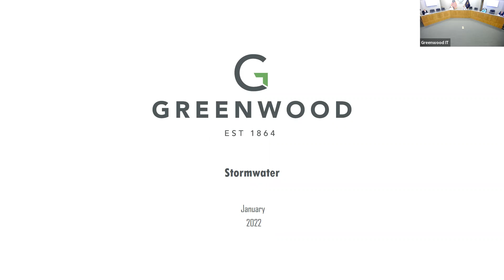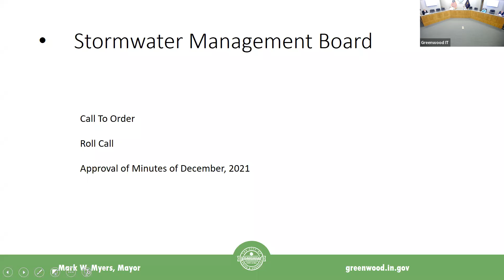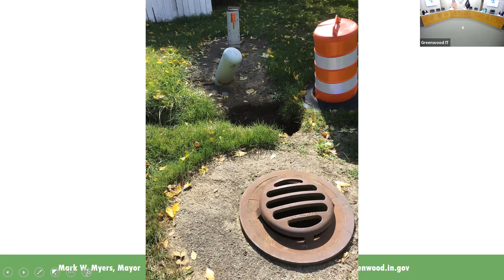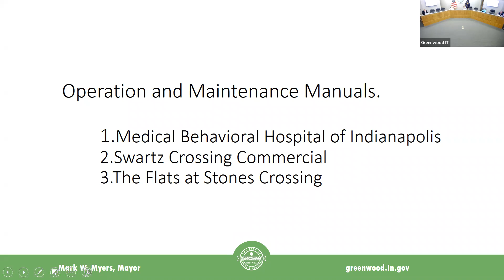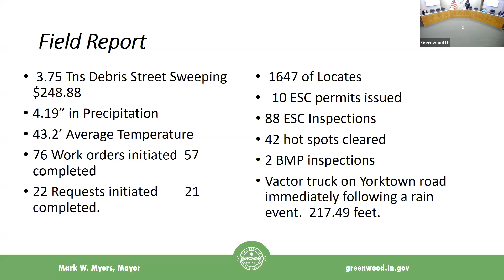Storm Water Board Meeting 01-12-2022